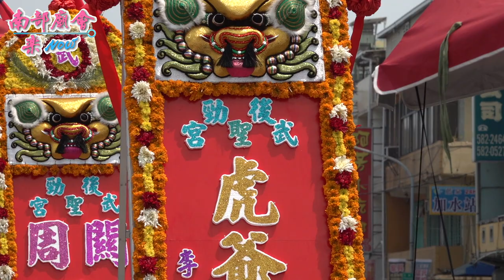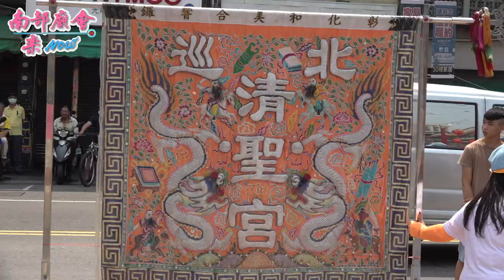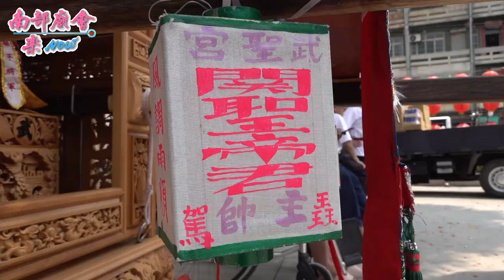4／3(六)【難得的大科場！陣頭真是多！】高雄楠梓 後勁武聖宮​​ 關聖帝君往楓港請水香回駕遶境